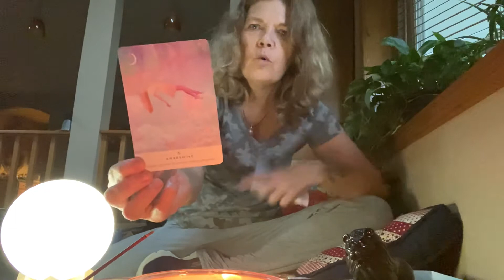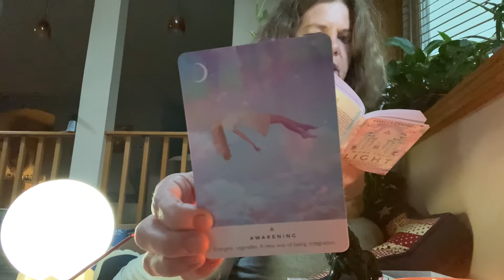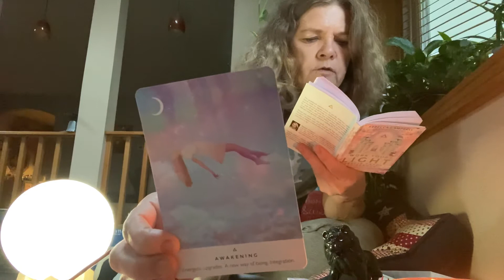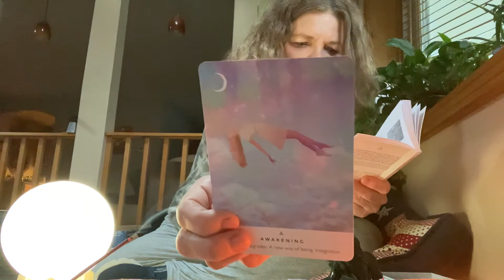Day Five Lion’s Gate 8:8 Portal Message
A collective message for the week leading up to the peak energy of the Lion’s Gate 🦁